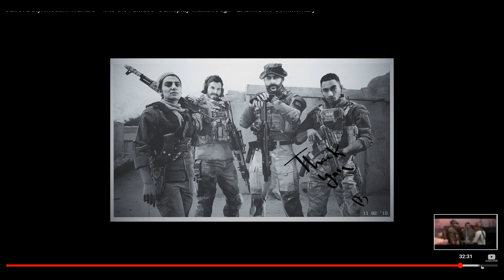İNTİKAMIMIZI ALDIK - Call Of Duty Modern Warfare Türkçe FINAL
Call Of Duty Modern Warfare serimizde Final bölümündeyiz.İyi seyirler.

Call of Duty Modern Warfare Walkthrough Gameplay Part 1 includes a Review, Prologue and Campaign Mission 1: Piccadilly of the COD Modern Warfare 2019 Single Player Campaign for COD MW on PS4 Pro, Xbox One X, Google Stadia and PC. This Call of Duty Modern Warfare Story Campaign Walkthrough will include the Full Game.  Gameplay Walkthrough will include a Review, Cinematics, Cut Scenes, Story Missions, Spec Ops, Spec Ops Gameplay, DLC, all Single Player Campaign Missions and the Ending. Thanks Activision for Call of Duty Modern Warfare!